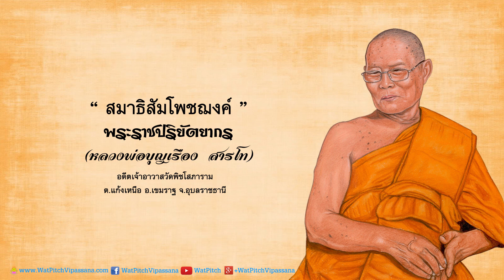สมาธิสัมโพชฌงค์ - หลวงพ่อพระราชปริยัตยากร (บุญเรือง สารโท)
ธรรมะ เรื่อง "สมาธิสัมโพชฌงค์" โดย พระเดชพระคุณ หลวงพ่อพระราชปริยัตยากร (บุญเรือง สารโท) อดีตเจ้าอาวาสวัดพิชโสภาราม ต.แก้งเหนือ อ.เขมราฐ จ.อุบลราชธานี